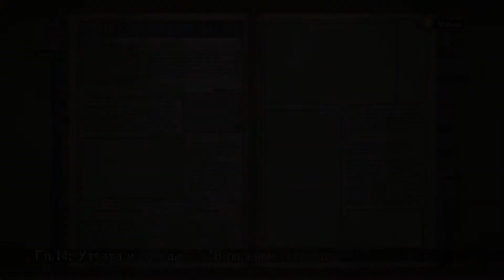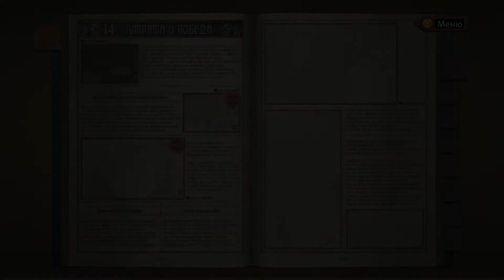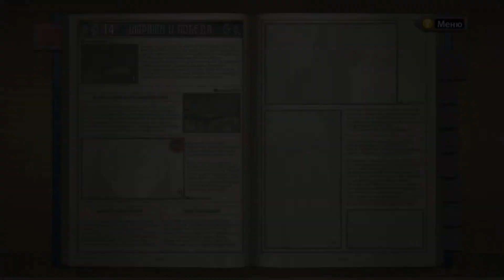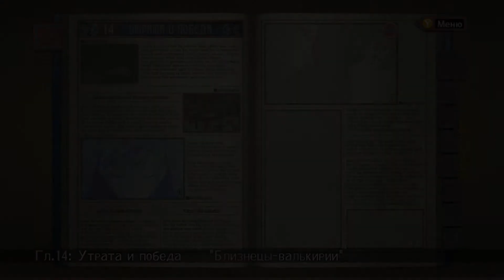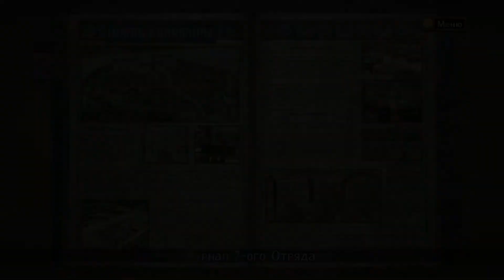Прохождение Valkyria Chronicles # 25. Утрата и победа